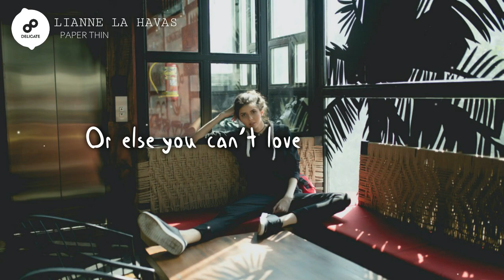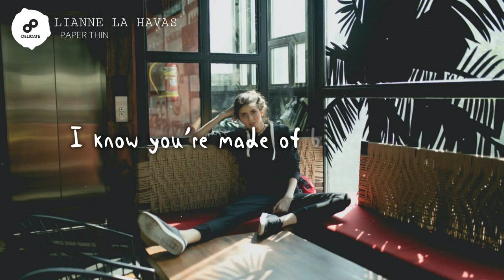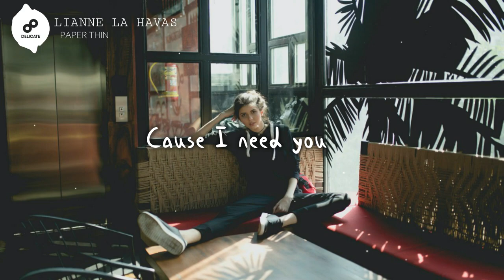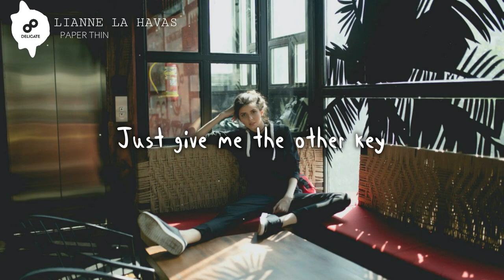Lianne La Havas - Paper Thin (Lyrics)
Would you become a part of my family ❤

Special Thanks for the
Photo by Bewakoof.com Official on Unsplash

lianne la havas,
lianne la havas midnight,
lianne la havas live,
lianne la havas paper thin,
lianne la havas interview,
lianne francine,
lianne la havas bittersweet,
liane v,
lianne la havas colors,
lianne asmr,
lianne au cinema,
lianne anderson,
leanne and sophie tik tok,
lianne age,
liana and connor,
lianne ashley vlogs,
lianne bittersweet,
liane b,
lianne bassin,
lianne bush,
lianne baluyut,
lianne banquicio,
liane balaban,
liane blyn,
lianne colors,
lianne caiman,
lianne channel,
lianne chung,
liane carroll,
lianne chia,
lianne calma,
leanne carol,
lianne c,
lianne la havas c a vous,
lianne de havas,
lianne dr phil,
lianne de rivera,
lianne douglas,
lianne de havas say a little prayer,
lianne dalziel,
liane don,
lianne dale,
lianne d,
lianne elusive,
lianne empty,
dianne esguerra,
leanne ely,
lianne esguerra vlogs,
lianne barsabal,
leanne erickson,
leanne evans,
elianne,
eliane bafeno,
elianne na mugwiza,
elianne boutique,
elianne nascimento,
elianne gonzalez,
eliane nkolo,
elianne lorenzo,
lianne francine tiktok,
lianne forget,
lianne francine slime tour,
lianne francine making slime,
lianne faith,
lianne francine jumbo slime,
lianne francine slime vending machine,
lianne ghost,
lianne genine,
lianne gone,
lianne good goodbye,
lianne garcia,
lianne green and gold,
lianne gensler ucsf,
lianne gennaco,
lianne havas,
lianne hart,
lianne havas tiny desk,
lianne havas green and gold,
lianne havanas,
lianne her,
leanne havis,
lianne hall,
h.e.r lianne la havas,
april leanne h,
lianne h,
lianne isla,
lianne ibita,
lianne is your love big enough,
lianne ignacio,
lianne iratay,
lianne francine iceberg slime,
leanne love island,
leanne jarvis,
lianne jade,
leanne johnson,
leanne jarvis all performances,
leanne jones,
leanne jarvis 2019,
leanne joyce,
leanne jarvis audition,
julianne hough,
julianne,
julianne hough dancing,
julianne hough singing,
julianne hough wedding,
julianne hough footloose,
julianne and derek hough,
julianne hough songs,
leanne knight,
leanne king of the hill,
lianne kaye demons,
lianne kay,
lianne kaye cover,
leanne knight drumfit,
leeann kreischer,
kim lianne kpop,
lianne la havas forget,
llianne lisondra,
lianne vlog,
kim lianne,
lianne marie dobbs,
lianne midnight,
leanne morgan,
lianne marie,
lianne moseley,
lianne mae,
lianne may,
lianne moule,
lianne npr,
lianne no room for doubt,
leanne naara,
leanne nolan,
leanne nequette,
leanne nunes,
leanne naara again,
leanne nova,
lianne oelke,
kim lianne ohrenschmalz,
kim lianne op,
kim lianne ordinary,
lianne laing ottawa,
kim lianne piercing ohr,
best of lianne la havas,
bbc orchestra lianne la havas,
lianne perez,
lianne pais,
lianne ph,
lianne prayer,
lianne pomsky,
leanne prince,
lianne picazo,
lianne puyat,
kim lianne quarantäne,
kim lianne q&a,
leann rimes,
lianne robinson,
lianne richards,
lianne rivera,
leanne rhymes,
lianne robinson hair,
lianne raffa yamashita,
lianne rigonan,
lianne sanderson,
lianne so glam,
lianne say a little prayer,
lianne schroeder,
lianne smith,
lianne simon,
lianne sandlot,
lianne spiderbaby,
lianne tiny desk,
lianne tokyo,
lianne twice,
lianne touch,
lianne tan,
lianne tuazon,
lianne texeira,
lianne touch gotta be you,
lianne unstoppable,
lianne unstoppable live,
kim lianne young,
kim lianne urlaub,
unstoppable karaoke lianne la havas,
unicorn slime lianne francine,
unstoppable remix lianne la havas,
unstoppable cover lianne la havas,
liane v vines,
lianne valentin,
liane v songs,
liane v workout,
lianne valle,
liane vines,
liane v music,
v line,
v line surgery,
v line workout,
v line mask,
v line face,
v line face mask,
v line massage,
v line ab workout,
lianne white,
lianne wonderful,
lianne weird fishes,
lianne wonderful world,
leanne wong,
lianne what you don't do,
lee ann womack,
leanne wong beam,
lianne x7,
touch lianne x7,
video touch lianne x7,
lianne la havas x ghost,
kim lianne xmas,
lianne yap,
lianne_yt,